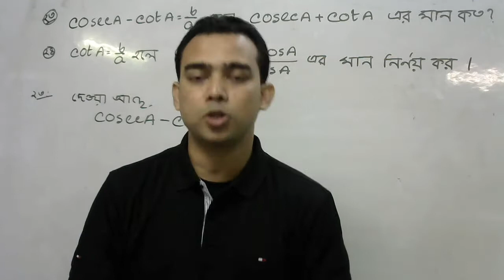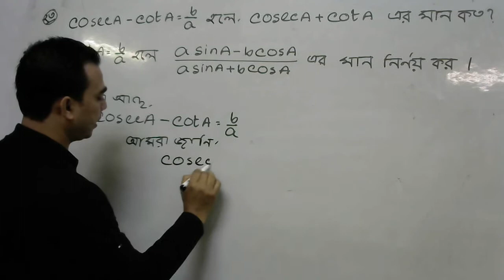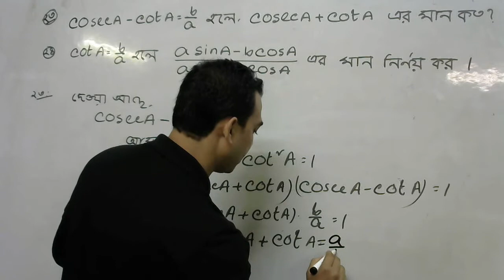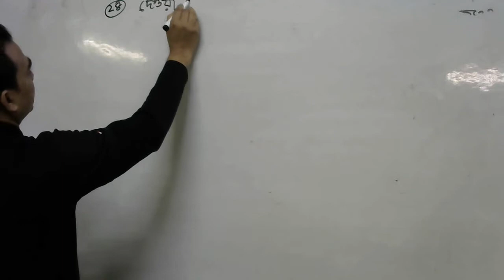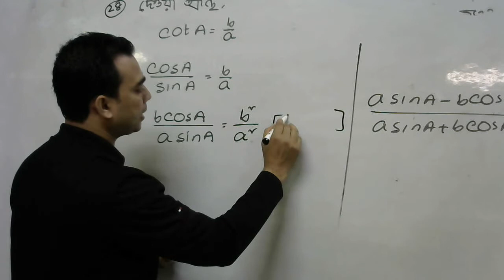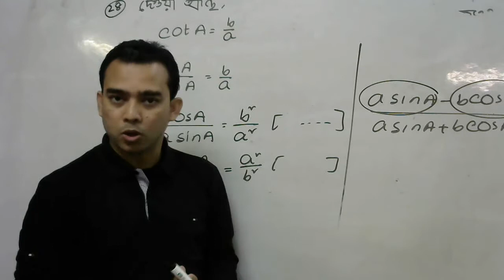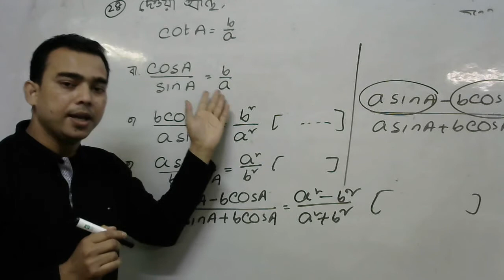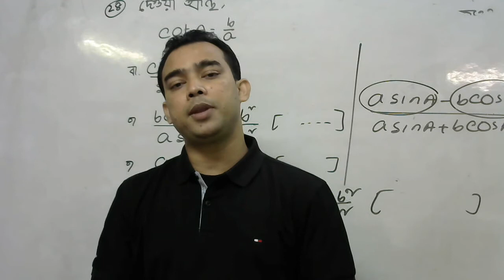অনুশীলনী-৯.১// ত্রিকোণমিতি-২৩ ও২৪ নং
মোঃ আবু খালিদ খান// শ্রেণি উপ-পরিচালক//বিষয় গণিত//অনুশীলনী -৯.১//টপিক:ত্রিকোণমিতি